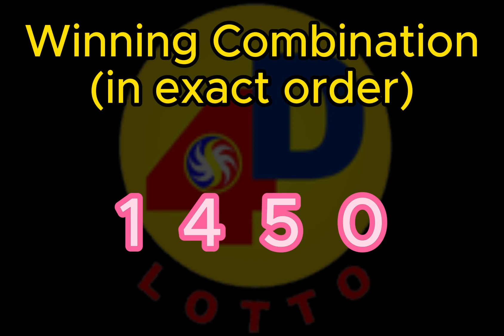Visayas,Mindanao,4D,Ez2 Lotto result Sept 18, 2023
ito ay tungkol sa Visayas,Mindanao,4D,Ez2 Lotto  result Sept 18, 2023